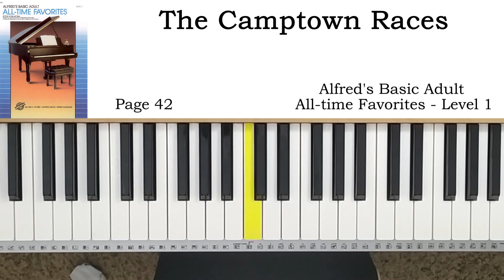The Camptown Races (p.42) - Alfred's Basic Adult All-time Favorites - Level 1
알프레드 성인용 명곡 제1급 교재

00:00 Normal playing
00:33 Slow playing
01:50 Normal playing
02:26 Slow playing